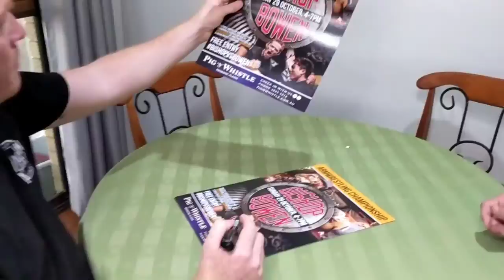The Daily Armwrestle Episode 38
thedailyarmwrestle episode 38

Today we took Justin "Bama Bull" Bishop to see some Aussie animals, then hit the beach at Surfers Paradise, The Gold Coast.

My old man made the trip up and we rounded out the day with a few beers and a laugh or two.

Biiiig day tomorrow. This time tomorrow we will go LIVE at the BishopVsBowen Press conference live from the Pig 'N' Whistle Redbank Plains.

Tune in live on Bishop VS Bowen and ask your questions to us both!